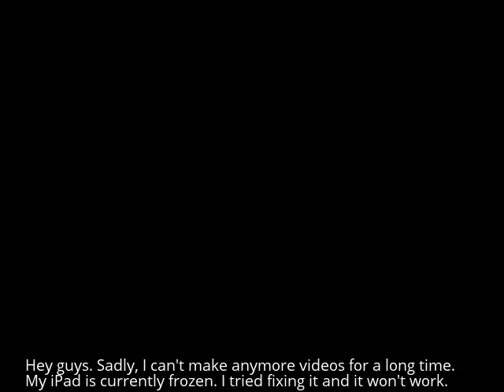Sad News Once Again!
JHR Rating: UNKNOWN

Guys, I am sad to say this but... my iPad is malfunctioning and I may never use it again. For that, I can't make more videos for a long time.
I am VERY SORRY about this. Well, see ya later.